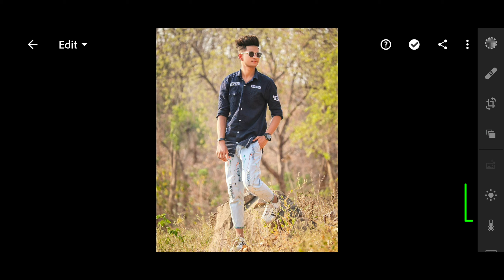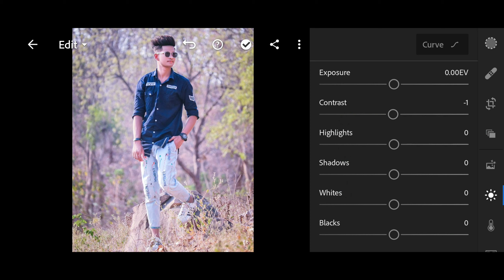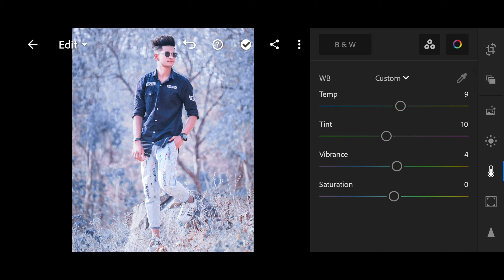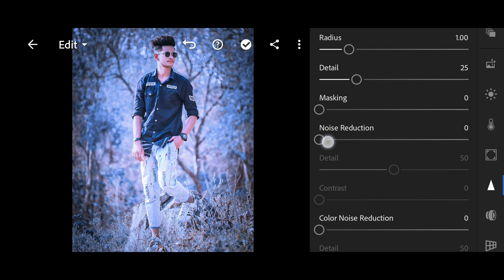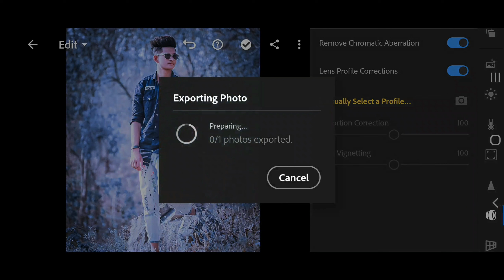Lightroom blue lighting effect editing || Lightroom photo editing 2021 || preset download free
Wexome to my Youtube channel

*Background music
VlogNoCopyrightMusic

Foysal fardos Rifat